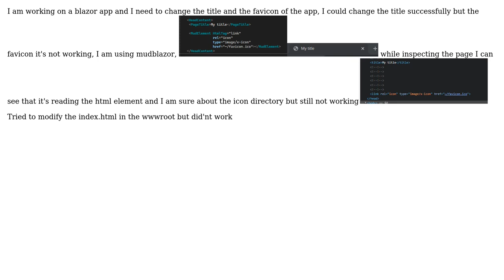How to change the favicon in Blazor webassembly app?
With thanks & praise to God, and with thanks to the many people who have made this project possible! | Content (except music & images) licensed under CC BY-SA | Music | Images & others | With thanks to user Ziad user Surinder Singh and the Stack Exchange Network Trademarks are property of their respective owners. You are responsible for your own actions.